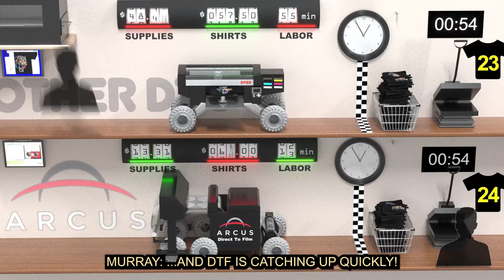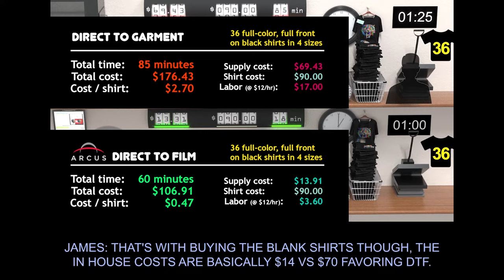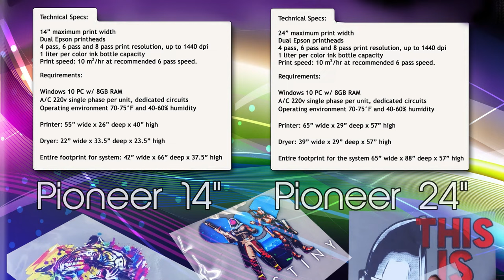Arcus DTF vs DTG. The race is on.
Take a moment to see real cost and time comparisons of Direct to Film vs Direct to Garment printing technology.  Explore the many other improvements in Arcus DTF over traditional DTG printing.